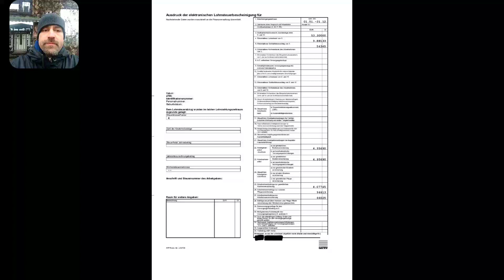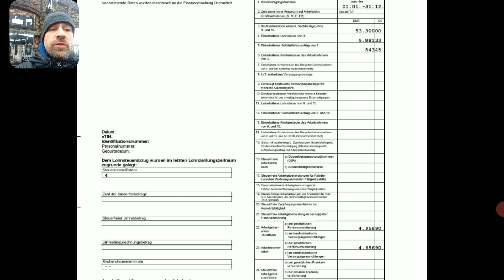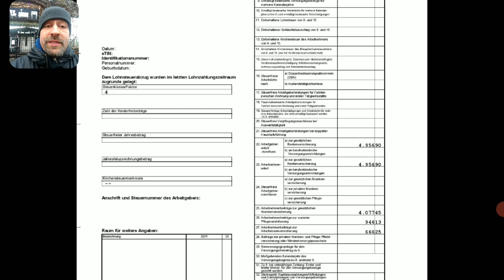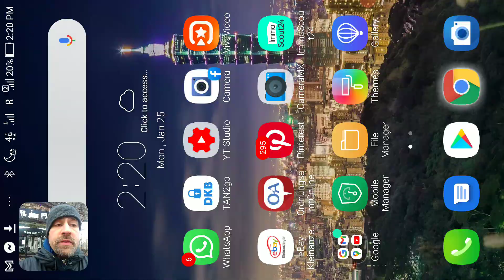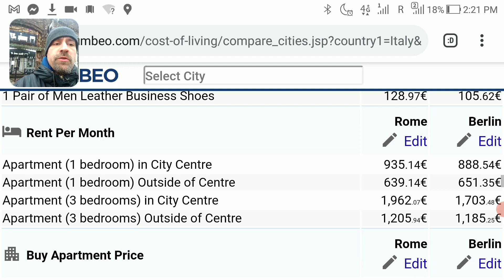GERMANIA - STIPENDIO Medio con LAUREA MAGISTRALE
In questo video vi porto una prova tangibile sul tema "STIPENDIO MEDIO in GERMANIA con LAUREA MAGISTRALE".

Grazie!

Seguitemi anche su Instagram @ ilbuzzobuzz